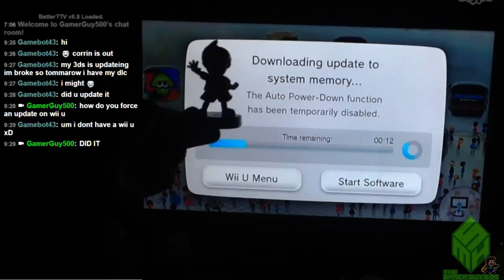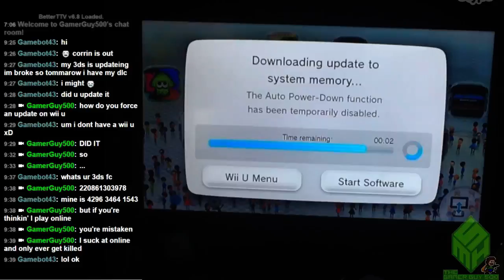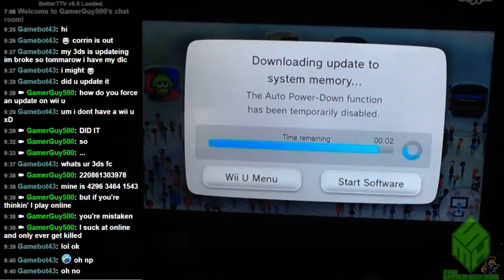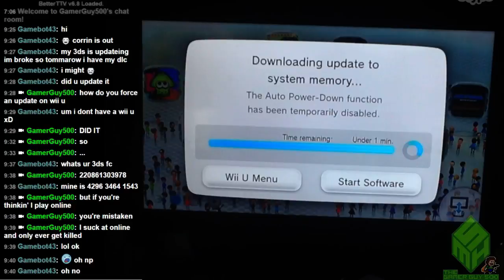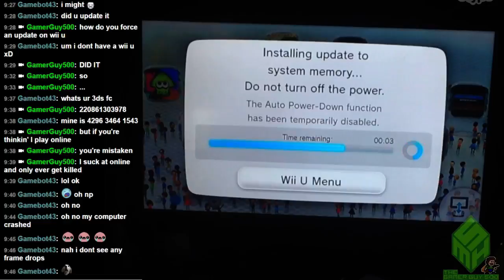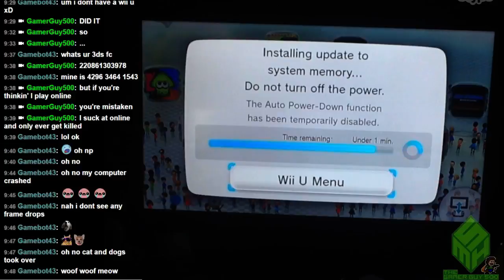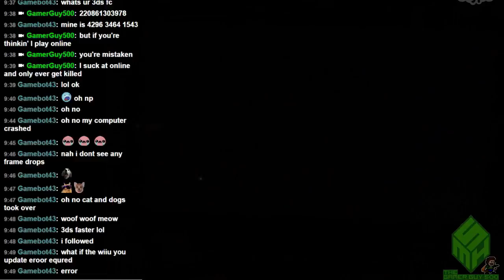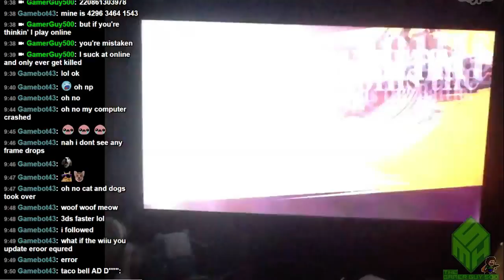[P2] Getting the final Smash DLC